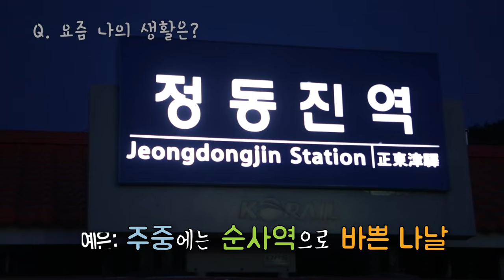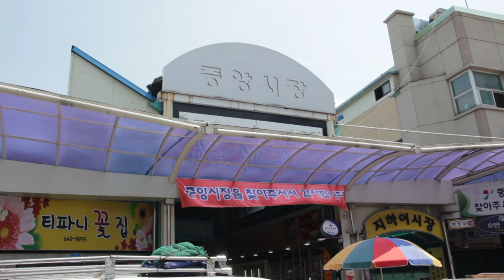꿈을 마시다(드림챌린져 뮤직비디오)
** 2016 CCC 대학생여름수련회 주제영상